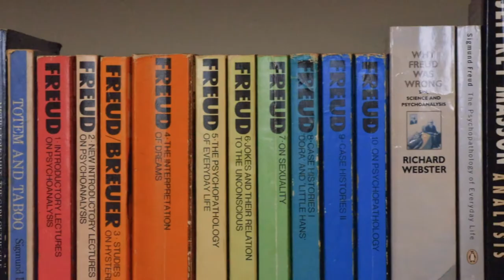ST Pancras Clock Tower Website